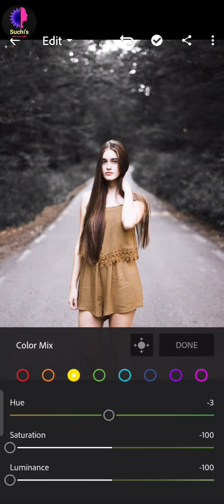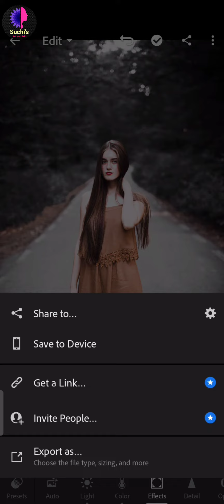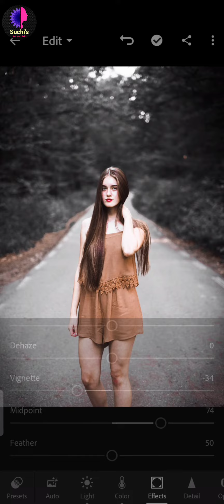Street Moody – Lightroom photo editing tutorial by mobile phone.Lr professional photo editing.